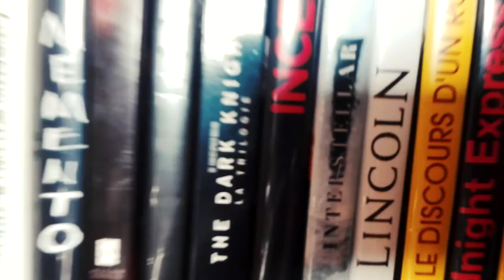L'étagère à DVD #3 - La Vie est Belle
Critique de La Vie est Belle de Roberto Benigni